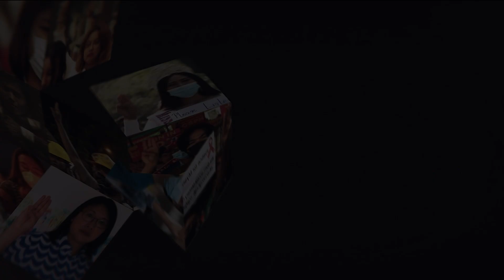တော်လှန်ရေးအနုပညာကဏ္ဍ (သီချင်း)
ပြည်သူ့ကာကွယ်ရေးတပ်မတော်(PDF)၊ တနင်္သာရီစစ်ဒေသခွဲက ထုတ်လုပ်သော သိမ်းမျိုး​ ရေးသားပြီး ကျော်ခန့်၊ဝေရန်ငြိမ်း၊ ကိုတာကြီး တို့ သီဆိုထားတဲ့ "တနင်္သာရီအောင်ပွဲ"  Music Video ကို ခံစားနားဆင်ရမှာပဲဖြစ်ပါတယ်။